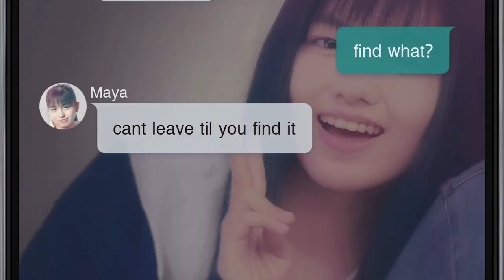O trailer de Silent Hill The Short Message